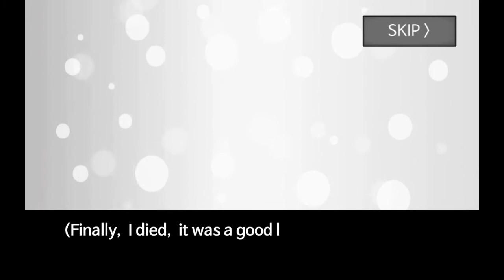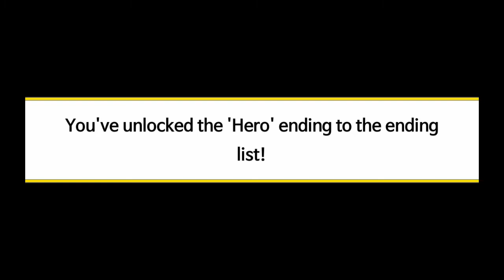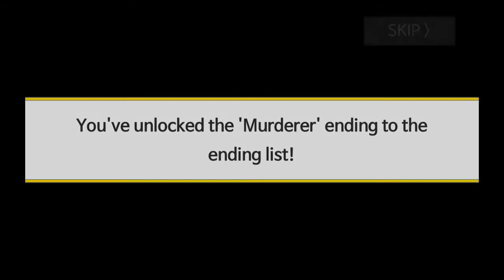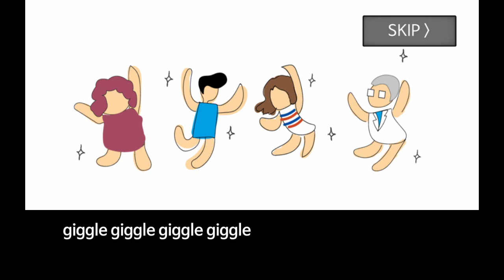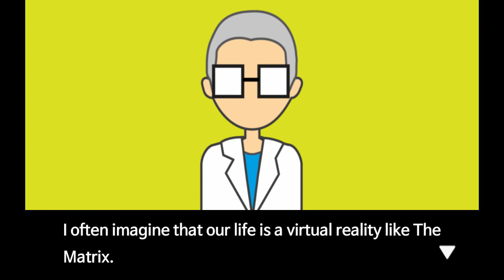Meteor 60 Seconds! Walkthrough (All Endings)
This is a walkthrough of the game
"Meteor 60 Seconds!".

Game created by Avocavo
Game description (from creator):
Meteor 60 seconds! is a simple, fun, comic-like action game that simulates your life if there were a meteor heading towards Earth and you had 60 seconds to live. Do anything you want to do with your last 60 seconds, even if it's illegal! What about planting an apple tree?
Story

NASA recently stated that a massive meteorite will collide with Earth soon and that Earth will be destroyed!

Surprisingly, we all only have 60 seconds left to live before the earth is destroyed!

Which means YOU ONLY HAVE 60 SECONDS LEFT TO LIVE!!

What will your choice be...?